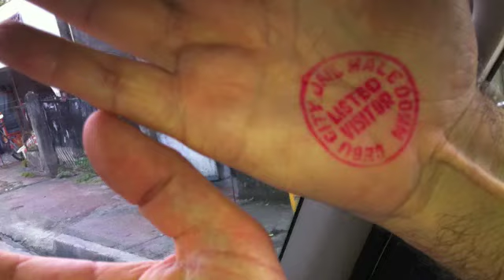PROGETTO UMANITARIO - David and friend & Prestige Bags - BETHLEHEM DAY CARE CENTER - (Philippine)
PROGETTO UMANITARIO
David and friend & Prestige Bags
BETHLEHEM DAY CARE CENTER - (Philippine)